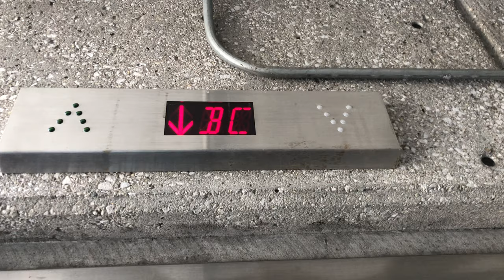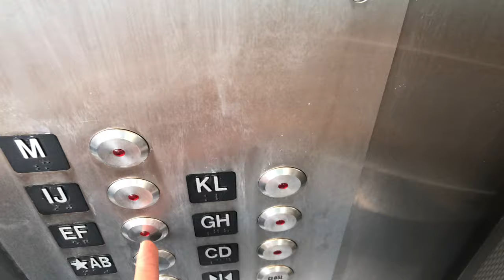Modernized Otis Traction Elevators @ Louis Campau Garage Grand Rapids, MI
One of the first elevators I filmed